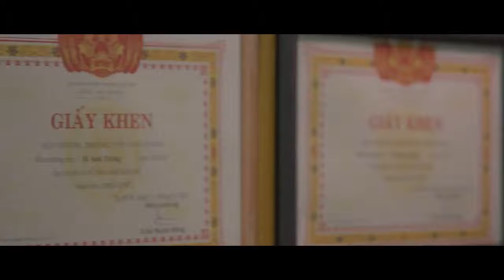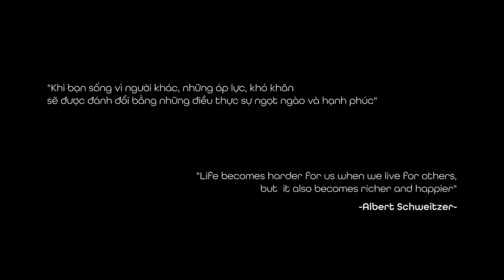Người Bán Tương Lai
" Khi bạn sống vì người khác, những áp lực, khó khăn sẽ được đánh đổi bằng những điều thực sự ngọt ngào và hạnh phúc!”

Nghề Tư vấn Bảo hiểm là một nghề đầy chông gai và thách thức.
Người Tư vấn Bảo hiểm, là người biết cách chấp nhận những thách thức đó và sẵn sàng vượt qua, mặc cho:

- Những khó khăn, những nghi ngại, những nhìn nhận, đánh giá không đúng bản chất của mọi người xung quanh
- Sự không ủng hộ của người thân
- Sự hiểu nhầm của khách hàng

Vượt lên trên tất cả, họ vẫn luôn giữ vững niềm tin, sự kiên định vào giá trị tốt đẹp của người Tư vấn bảo hiểm, vì người Tư vấn bảo hiểm chính là "Người bán tương lai", với mong muốn mang lại những điều ngọt ngào nhất và tuyệt vời nhất dành cho Khách hàng.